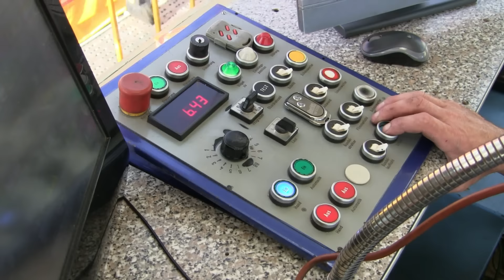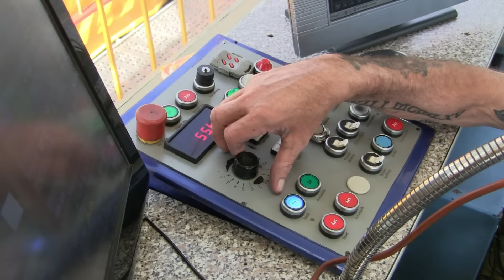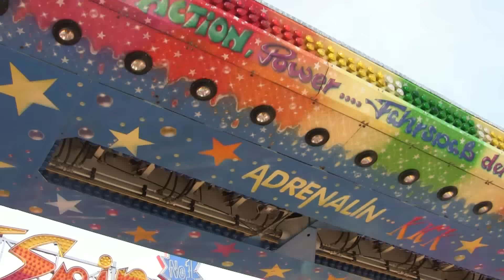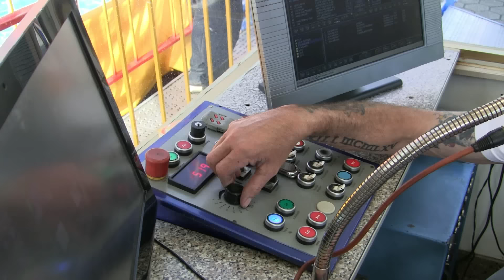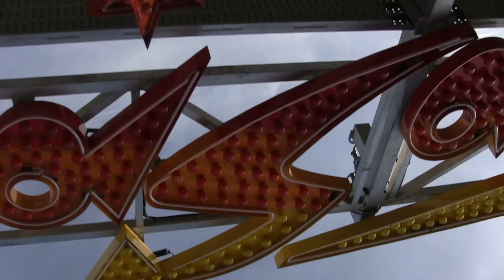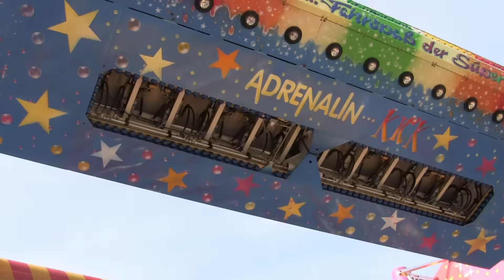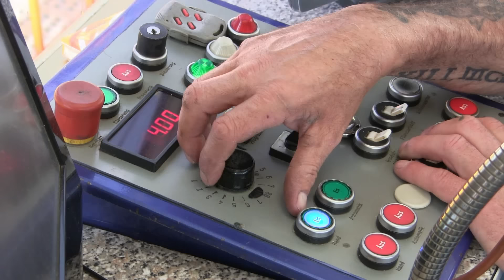IN MEMORAIN: DIE EXTREM TOP SPIN DER WELT!!! (Scheele)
Die beste Top Spin fahrt was sie kahnen kriegen in ein fahrgeschaft! Nimmer eine bessere gefahren dan die von Scheele! Fuck al die freizeitpark geschaften, diese kirmesgeschaft is der beste!!!

Aber diese fahrgeschaft ist verkauft nach Iraq :( Nimmer kommen diese gute zeiten zuruck... anno 2017 geht sehr slecht mit kirmes. Alles was extrem ist geht weg :(